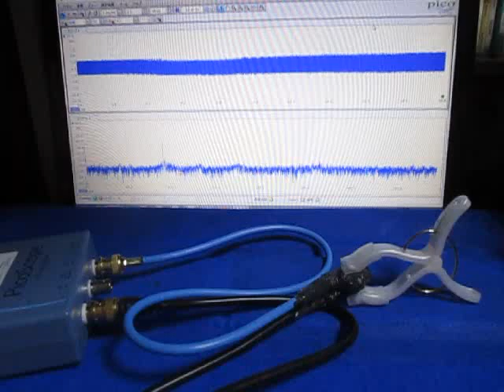超音波プローブ Ultrasonic Probe